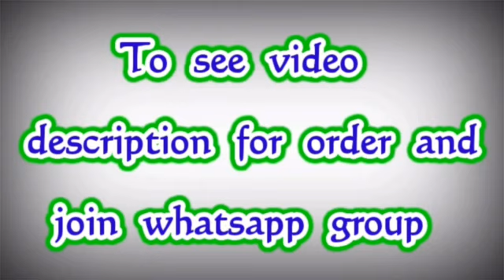Banana Pith Handloom Sarees || Low Budget Wedding Silk Sarees || Premi Collections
Banana Pith Saree Collections ✨🍇
🎊 Handloom vaalai naar pattu commonly known as Banana silk sarees 🌟
😇 100% Pure Soft silk Handloom sarees made With Banana pith n pure Raw Silk By our tamilnadu Weaver's from a small town in tamilnadu. Especially for our lovable Womens 🧚🏻‍♀
💐 Saree does not have running blous
🎊🎉 Most wanted collection for special occasions. strictly drywash ✨
Saree Only @ 1100+$

We are Manufacturer, Wholesaler and direct dealing with Manufacturer of All sarees Collections,

Jamdani Sarees,
bridal sarees,
kuppadam sarees,
uppada sarees,
chiffon sarees,
chettinad sarees,
Wedding sarees,
Party wear sarees,
Banarasi sarees,
Bangalore silk sarees,
Linen Sarees,
Ikkat sarees,
Two tone sarees,
Hadloom sarees,
Organza sarees,
Organsa sarees,
half sarees,
Rayon Kurtis,
Bandhani Sarees,
saris,
Daily wear sarees,
Blouse designs,
Bridal sarees,
Marriage collections,
latest sarees,
lehanga designs
gotapatti sarees
organza sarees
sarees
premi collections Sarees
sana silk